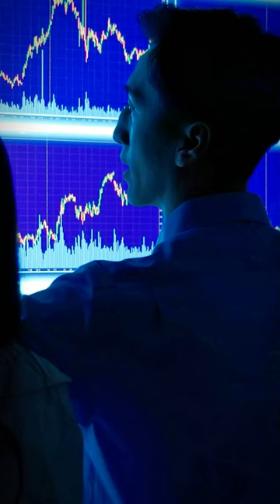Hope Diamond Curse or Talisman?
Hey there, BlendED Explorer~ ☆

Remember, you're capable of amazing things, and we're here to cheer you on every step of the way!

Thanks for being part of the BlendEd Insights family! 🌈💖